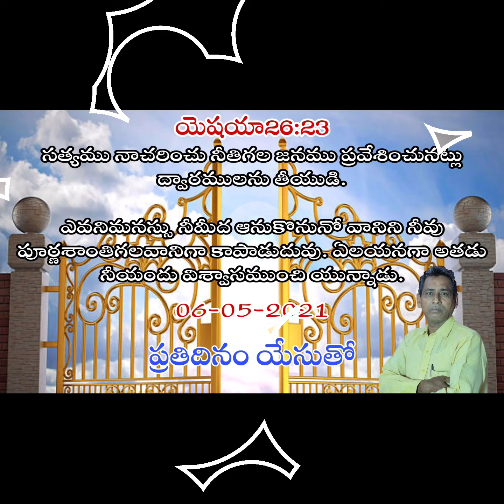#06-05-2021 || ప్రతిదినం యేసుతో || పూర్ణశాంతి గలవానిగా కాపాడుదును || pas.mathews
మరిన్ని లైవ్ కార్యక్రమాల కొరకు మరియు  పాటలు కొరకు , ప్రతి దినం యేసుతో అనే ఉదయ కార్యక్రమాల కొరకు ఛానల్ సబ్స్క్రైబ్ చేయండి
సమాచారాల కొరకు మా సోషల్ మీడియా లింక్స్
ఈ లింక్ క్లిక్ చేసి వాట్సాప్ గ్రూప్ లో జాయిన్ అవ్వగలరు.
WhatsApp , phone pay, Google pay, pay tm.